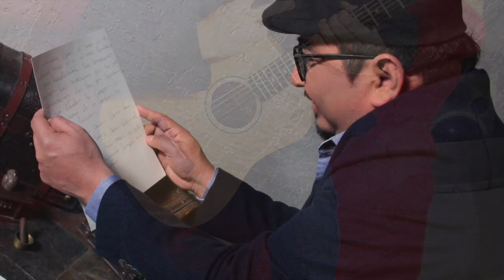Tu perfume-Carlos Macias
Nueva versión y orquestación de esta bella y gran balada del cantautor Mexicano, Carlos Macias.